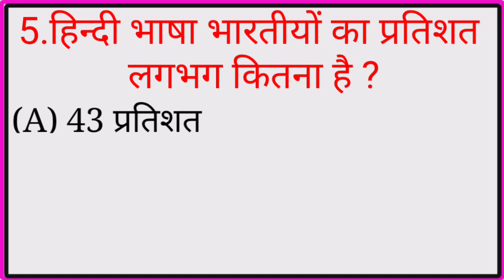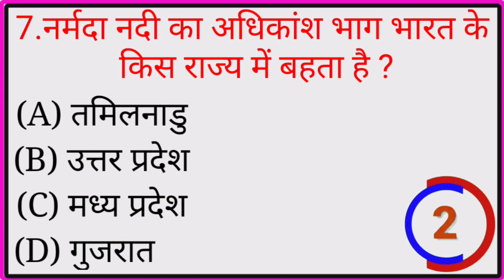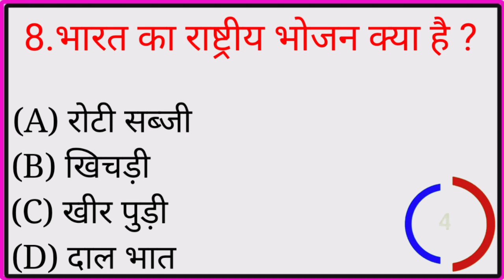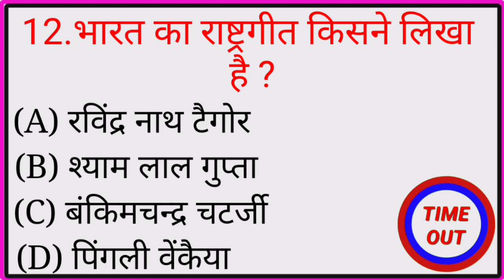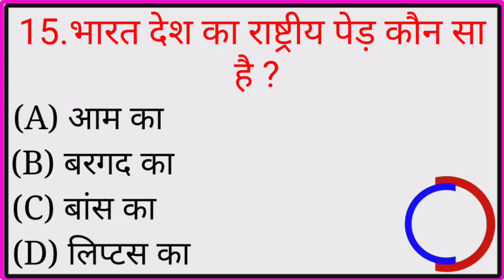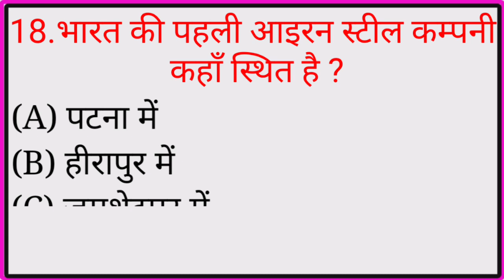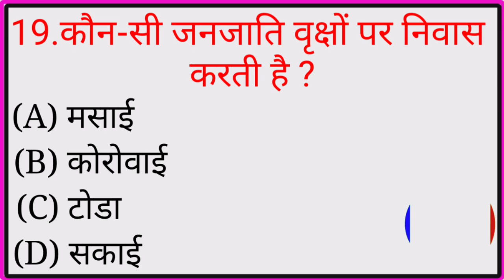Hssc Group D Answer Key 2023 | Group D Exam Cut Off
Current Affairs 2023 | HSSC GK Questions | Haryana Current Affairs | UPSC Interview

हैलो दोस्तों, The Brain Challenge में आपका स्वागत है। हम  करंट अफेयर्स के Video में  विभिन्न अख़बारों जैसे द हिंदू, द इकोनॉमिक टाइम्स, पीआईबी, टाइम्स ऑफ इंडिया, इंडिया टुडे, इंडियन एक्सप्रेस, बिजनेस स्टैंडर्ड,जागरण से चुन करके एक अनूठे रूप में पेश करते हैं। हमारे Current Affairs से आपको बैंकिंग, बीमा, UPSC, SSC, सीएलएटी, रेलवे और अन्य सभी प्रतियोगी परीक्षाओं में अच्छे अंक प्राप्त करने में मदद मिलेगी

hssc
hsscthis update today
hsscthis
hsscgroup d form fill up 2023
hsscgroup d syllabus 2023
hsscgroup d exam date 2023
hsscgroup d
hssctgt result 2023
hssccet mains form fill up
hsscthis update
hssccet mains
hssctgt science expected cut off
hssccet mains exam date
hssctgt
hssctgt admit card 2023
upsc notes
hkrn job salary
htet exam
indian railway
haryana gk marathon
class for cet
all haryana gk
marathon class
haryana gk marathon
class cet mains
complete haryana
class hcs
marathon class of haryana gk
haryana gk ki marathon class
marathon of haryana gk
haryana gk marathon
class by siwach sir
haryana gk marathon
class latest
haryana gk marathon
class mcqs
haryana gk marathon
class previous year
hr gk marathon class
haryana gk marathon classes
haryana gk complete marathon
haryana gk complete revision
haryana gk complete in one video

LATEST ONLINE COACHING :-
Mock Tests
Live Classes
UPSC Online Coaching
Video Courses
GATE Online Coaching
Ebooks
SSC GD Online Classes
Books
IBPS SO Online Classes
Banking Coaching
SBI PO Online Coaching
CUET Online Coaching

LATEST MOCK TESTS :-
JAIIB CAIIB Mock Test
CUET Mock Test
SSC CHSL Mock Test
SSC GD Mock Test
Mock Test
Live Classes
Video Courses
Ebooks

haryana gk group d,
haryana gk and current affairs,
haryana gk all topic,
haryana gk all previous year question paper,
haryana gk all classes,
haryana gk all questions,
haryana gk all,
all haryana gk,
best haryana gk book for hssc,
babita mam haryana gk all classes,
balkishan haryana gk,
best book for haryana gk 2023,
best haryana gk teacher,
basic haryana gk,
best haryana gk,
haryana gk cet mains,
current haryana gk,
cet group d haryana gk,
cet mains haryana gk,
current haryana gk 2023,
cet group d haryana gk by pardeep sir,
haryana gk district wise,
haryana gk dsl classes,
haryana gk diwan sir,
haryana gk d group,
haryana gk d group ke liye,
haryana gk district wise by pradeep sir,
haryana gk d group ki taiyari,
district wise haryana gk,
dsl classes jind haryana gk marathon,
exam manch haryana gk,
haryana gk for cet mains,
haryana gk for group d exam,
haryana gk for group d,
haryana gk for cet group d exam,
haryana gk for hcs,
full haryana gk,
marathon class for haryana gk,
how to prepare for haryana gk,
haryana gk group d cet,
haryana gk group d ke liye,
haryana gk group d 2023,